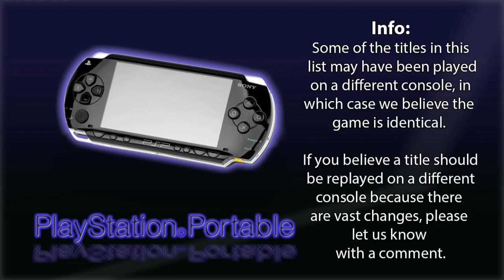PlayStation Portable on Logo